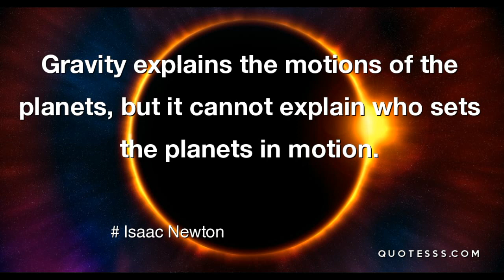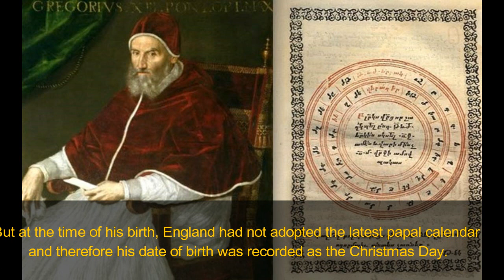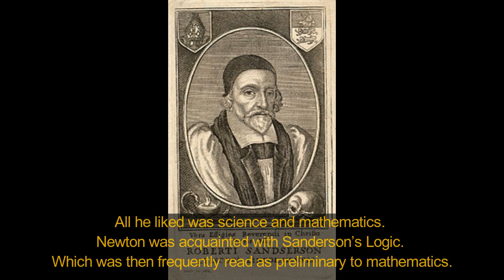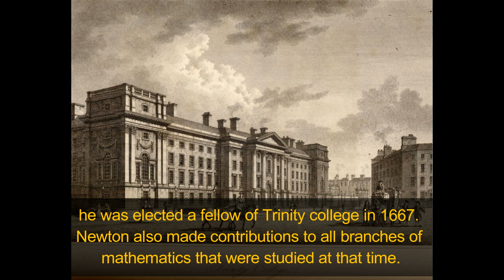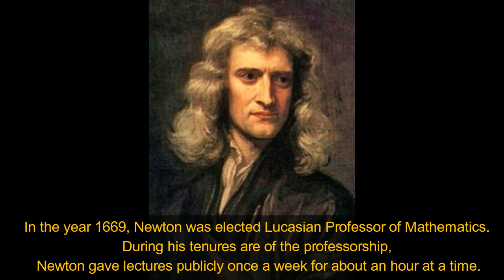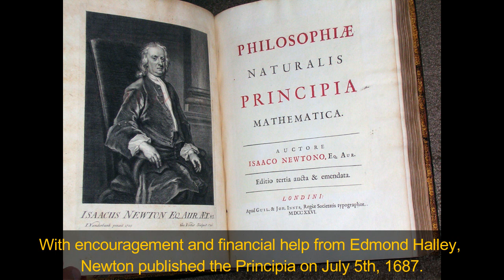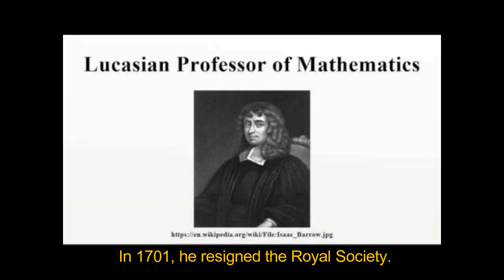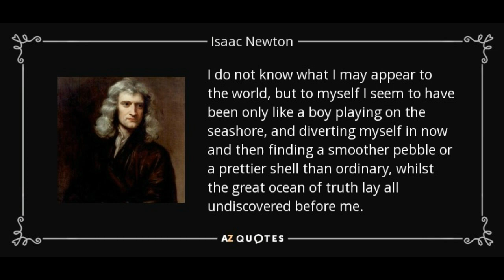ប្រវត្តិរូបវិទូ ញ៉ូវតុន ជាភាសាខ្មែរ The Biography of Isaac Newton in Khmer By LEEHUAMING.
Edit1:The Biography of Isaac Newton in Khmer By LEEHUAMING.

The first video of Isaac Newton in Khmer with Subtitle.

I hope all audience enjoy it!!!

Sorry for all mistakes, I'll improve it as good as possible